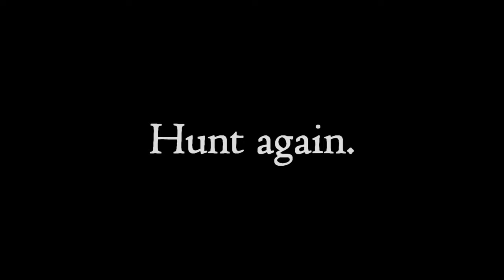CROSSBOW: Bloodnight - Nintendo Switch launch trailer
CROSSBOW: Bloodnight comes to Nintendo Switch - January 29, 2021!

Hunt. Die. Hunt again. Master the frantic score-attack arena shooter FPS set in a world of horror and gore!

From the developers of POSTAL: Brain Damaged and ELDERBORN comes CROSSBOW: Bloodnight, a fast-paced single-player FPS arcade game with classic horror vibes. Master the occult powers of your automatic crossbow and fight for every second of survival against a relentless demonic horde!

Game features:

=} Smooth first person perspective gamplay running in 60 frames per second even in handheld mode
=} Arcane Crossbow with various shooting modes, further empowered by siphoned spirits of your prey
=} Fluid, skill-rewarding movement mechanics with dashes, jumps, and bunny hops
=} Devastating special attack that takes time to recharge and is best used in strategic moments
=} Instant respawn button and fast respawn after death, so you can stay immersed in the game
=} Six enemy types in two variants, endlessly flooding the darkness-clad courtyard of the old, desecrated abbey that becomes the arena of your struggle
=} Global leaderboard system so you can compete against friends and strangers